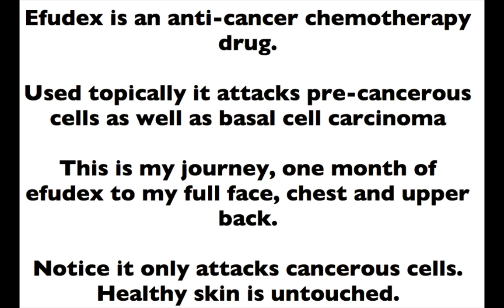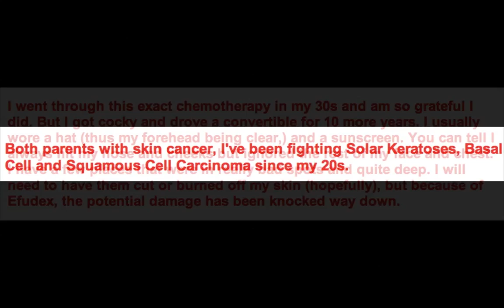21 days of topical Efudex to face, neck, chest and upper back. Day 1 to 30. ..mov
Efudex AKA Fluorouracil, is an interferon treatment. The topical cream is used to treat actinic or solar keratoses (scaly or crusted lesions [skin areas] caused by years of too much exposure to sunlight). Fluorouracil cream and topical solution are also used to treat a type of skin cancer called superficial basal cell carcinoma. BCC
This video is a 30 day photo log of my experience with Efudex.
The music was written and performed by cody Giannotti, my son :)